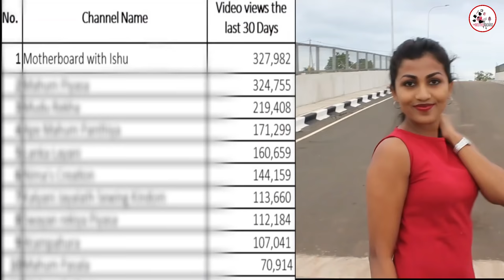පුතාට ෂර්ට් එකක් මසමු | අත්කොට කමීසයක් මසන ආකාරය | How to sew Short sleeve shirt | Sewing with Ishu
අලුත් අවුරුදු පාඩම් මාලාව - අංක 03
පුතාට ලස්සන ෂර්ට් එකක් මහන ආකාරය සිංහලෙන්

අලුත් අවුරුද්දට පවුලේ සැමට ඇදුම් මසා අලුත්ම සිංගර් මහන මැෂින් 03 ක් දිනා ගන්න

දැනුම සොයන අම්මාවරුන් සදහා මැහුම් ගෙතුම් අත්කම් කේක් නිර්මාණකරණය එකම channel එකකින්
sewing, crochet, Crafts and cake for Moms from One Channel. This channel will be useful for those who are learning from the beginning of sewing.